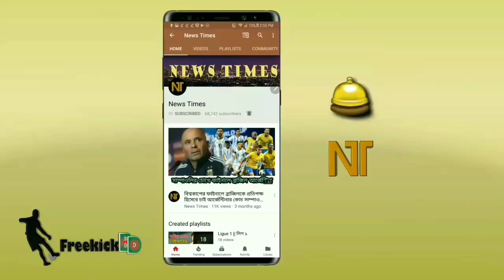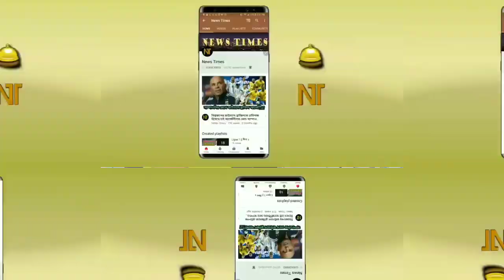যে সমীকরণে কোয়ার্টার ফাইনালে মুখামুখি ব্রাজিল আর্জেন্টিনা🔥জানুন | Brazil | Argentina | copa america